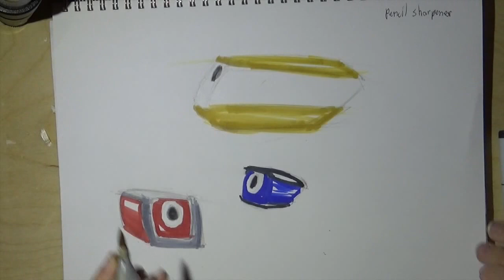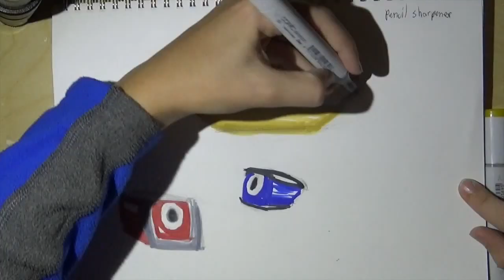Sketch a Day #18: Pencil Sharpener Sketch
Sketch a Day #18: Pencil Sharpener Sketch. This is my second to last Sketch a Day, after this I will still be doing these types of sketches, just not as regularly.